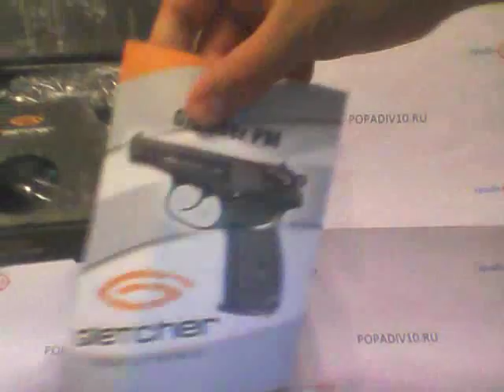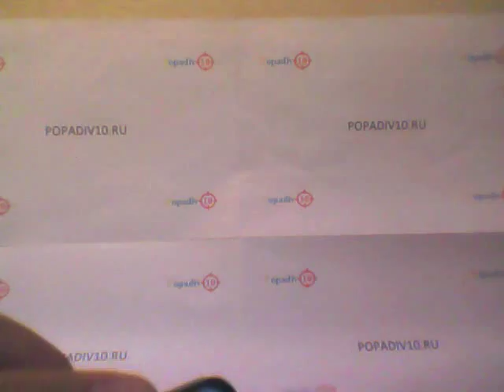Видеообзор Gletcher PM popadiv10.ru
Видеообзор пневматического пистолета Gletcher PM